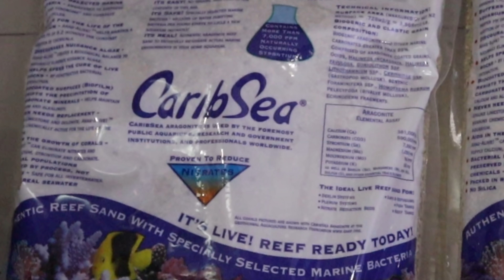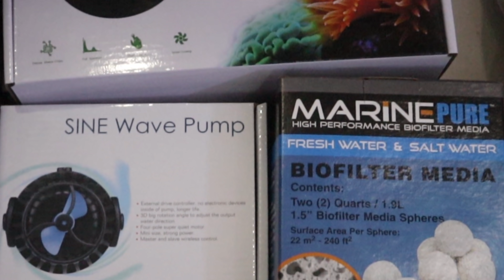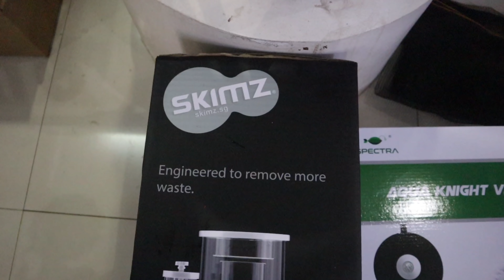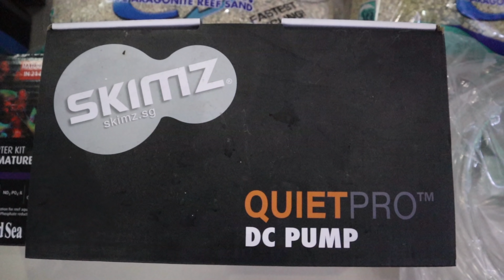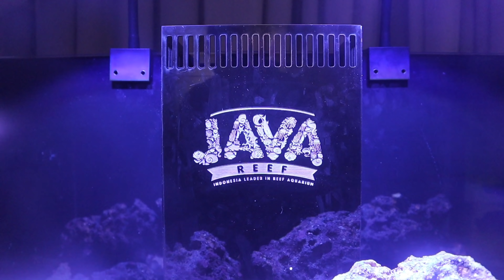UNBOXING Aquarium Air Laut Tidak Harus Mahal Ternyata